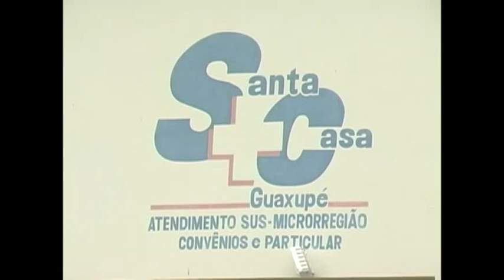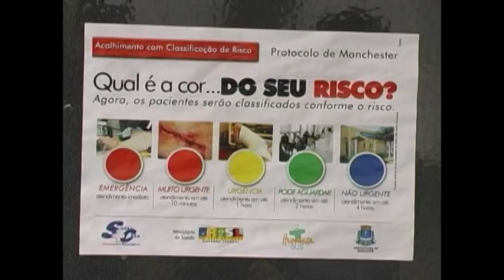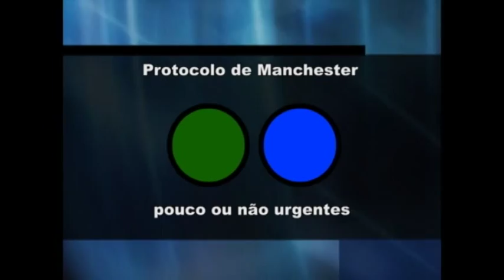Pronto-Socorro da Santa Casa de Guaxupé é alvo de críticas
Não é de hoje que alguns moradores reclamam da demora no atendimento. A direção da Santa Casa alega que os usuários ainda não compreendem o funcionamento do Protocolo de Manchester que realiza triagem e determina a ordem de atendimento.